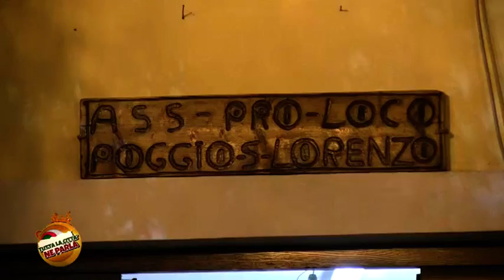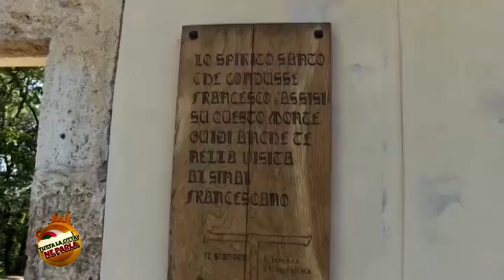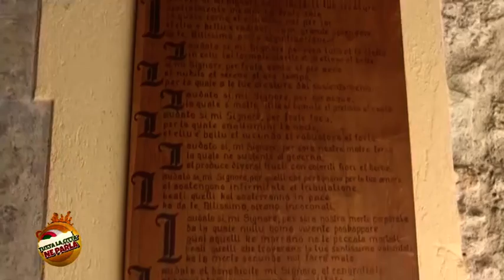POGGIO SAN LORENZO. VIAGGIO NELLA STORIA - LA TAPPA DEL CAMMINO DI FRANCESCO